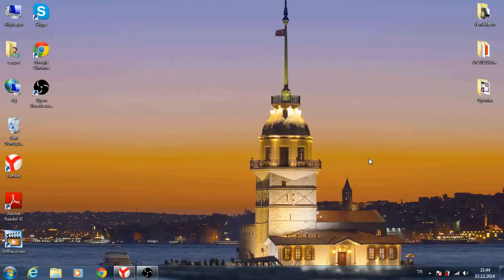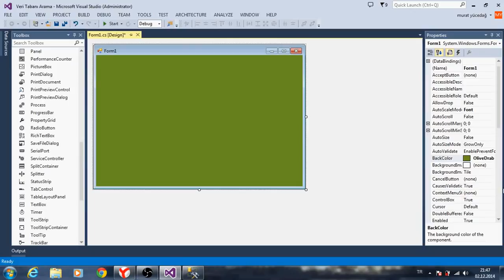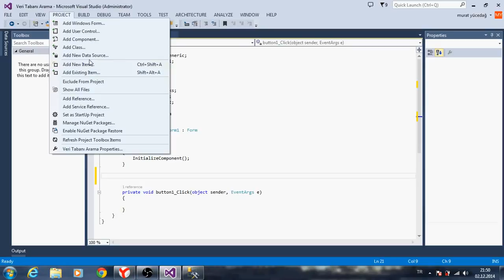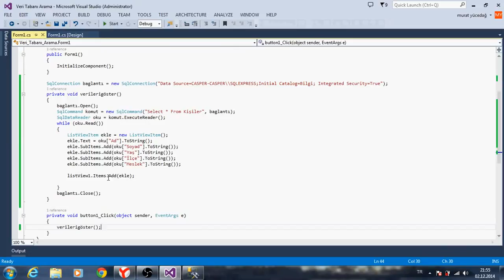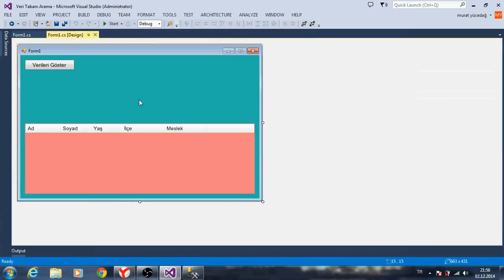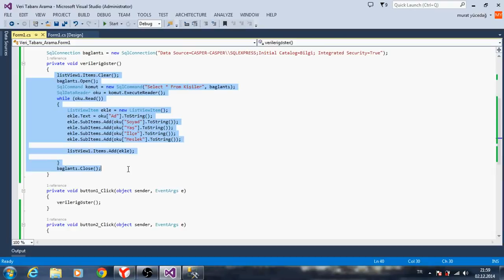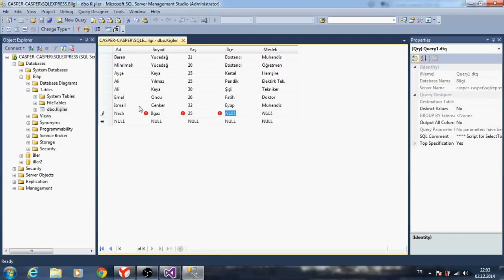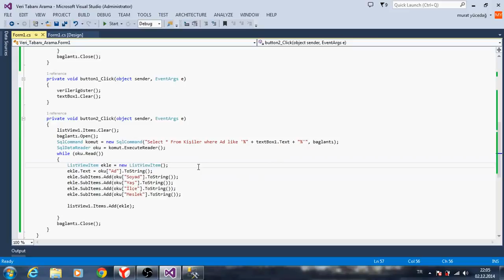C# Ders 28 Sql Veri Tabanı Arama Komutu